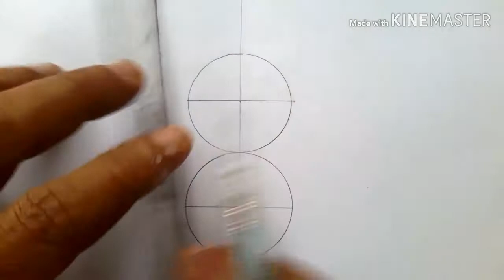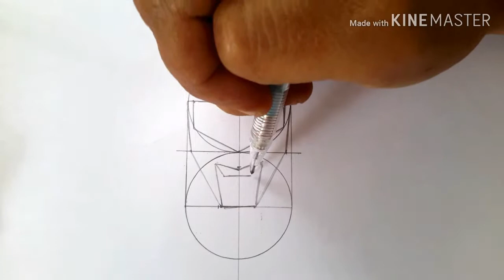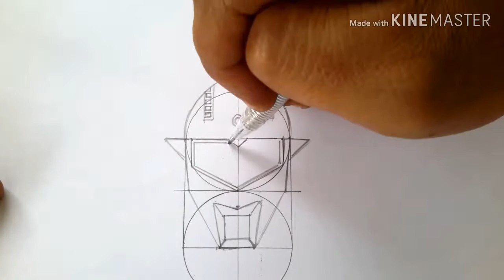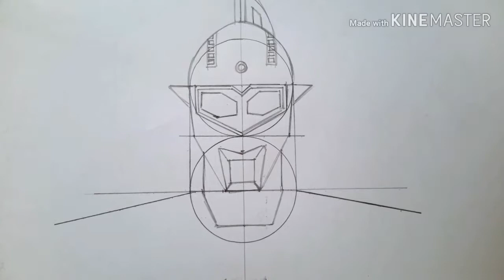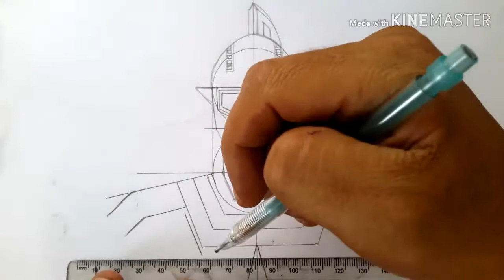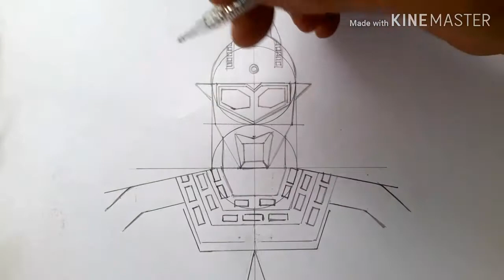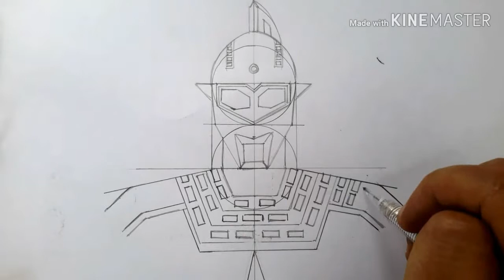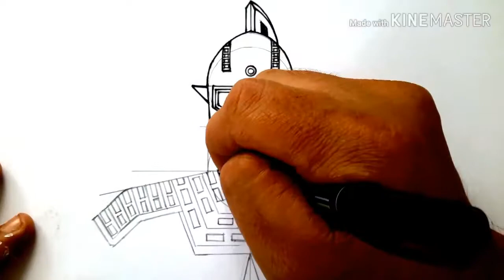(คลิปที่321)วาดรูปอุลตร้าแมนเซเว่นแบบมีหลักการง่ายๆ ใครก็วาดได้(คลิปนี้ไม่เร่งความเร็ว)